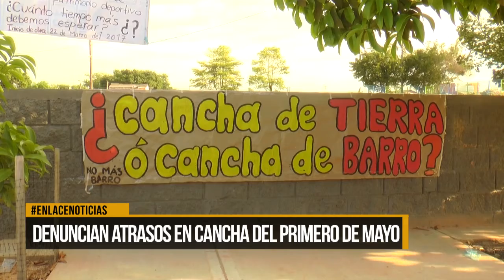Denuncian atrasos en cancha del barrio Primero de Mayo